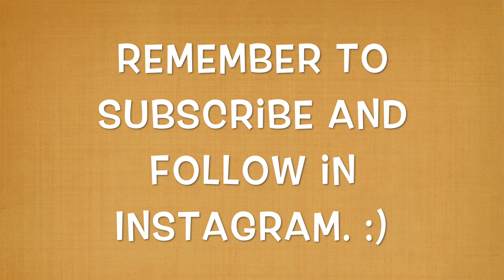II-V-I Gypsy Jazz Licks (C, G & Fm) + Backing Track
You can also join my Facebook group "Creative Concepts for Guitar" if you want.

Cheers, Mikko Karhula